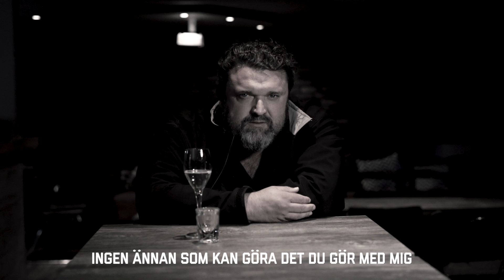Hank (Hank Von Hell/Hank Von Helvete) - Vi mot världen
Hank (Hank von Helvete) covrer Veronica Maggios "Vi mot världen". Musikk produsert av Jim Berget i FlatCity Studio.            Veronica Maggio digget versjonen og inviterte Hank til å synge duett på Nebbenfestivalen 5 august 2017.
Video er spilt inn i Lillestrøm. Produsent: Anders Rodem / Regi : Fredrik Østbye